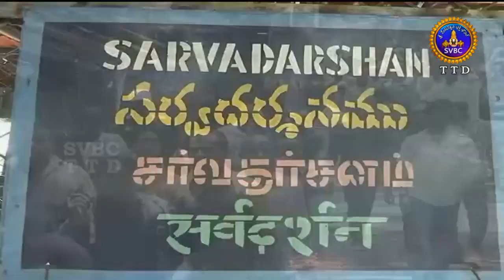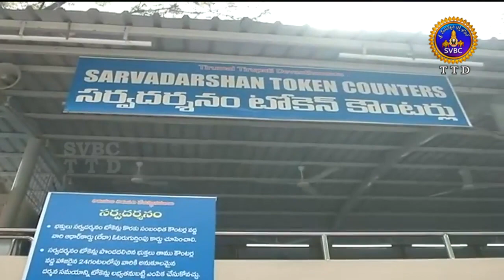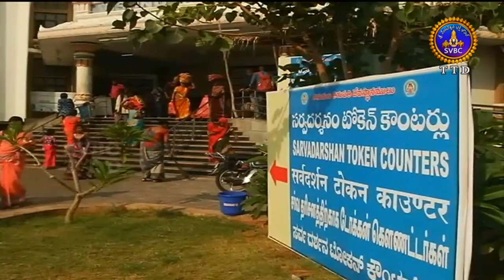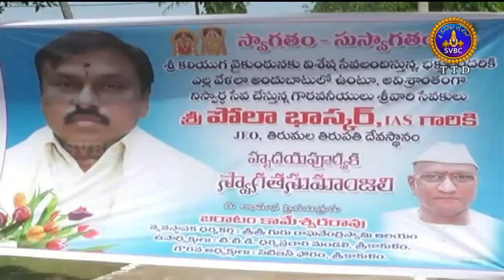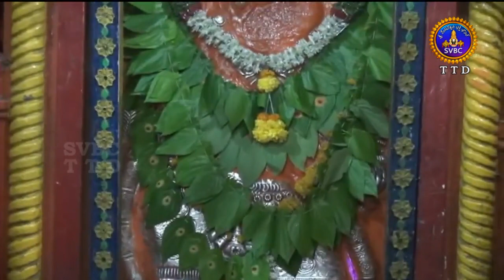Adhyatmika Viseshalu | 10 Pm | 12-05-18 | SVBC TTD